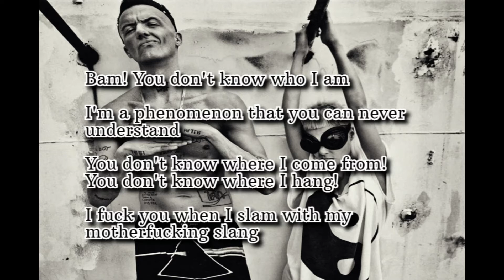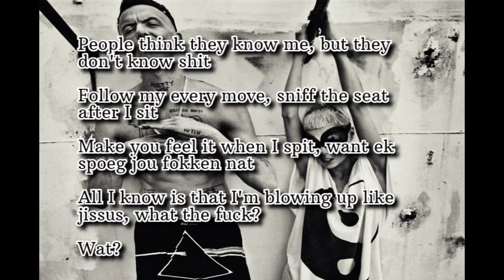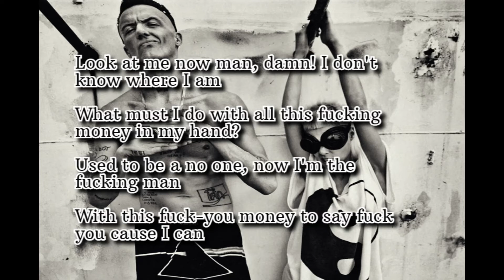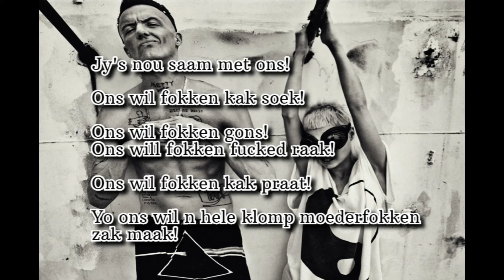In Your Face - Die Antwoord Lyric Video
I can never find lyric videos of my favourite band so I decided to make my own.
Here is the first song of the first album of Die Antwoord "In Your Face" from their album "$O$" (2010).